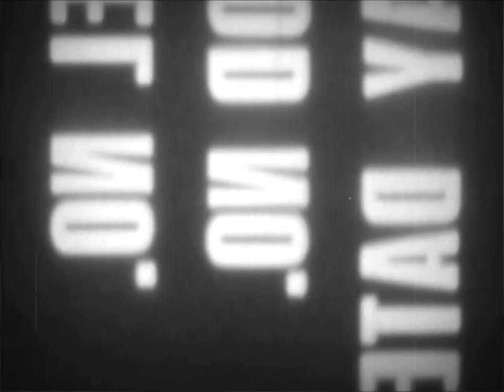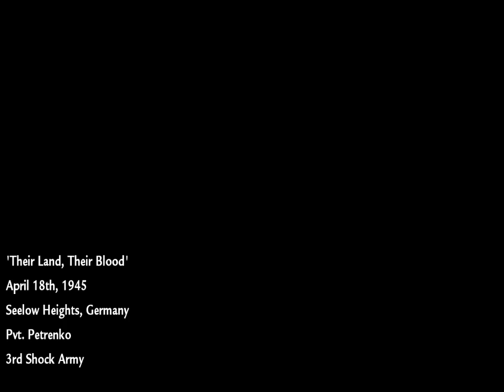Josh 456 play's Call of Duty World at War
Follow me on:Storyfire.com